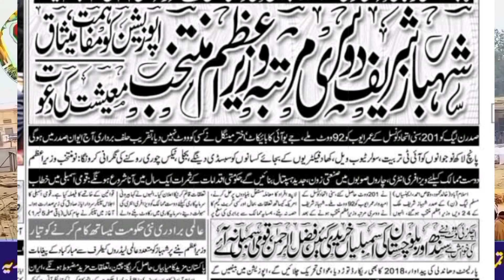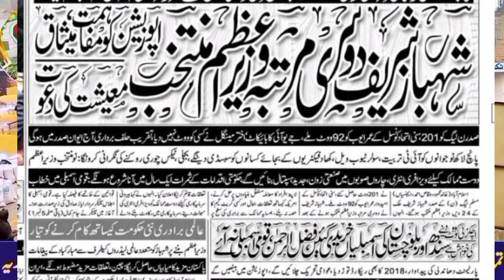wheat price 2024 new sarson |monji rate |Makki rate today|gandam rate today|till cotton rates today